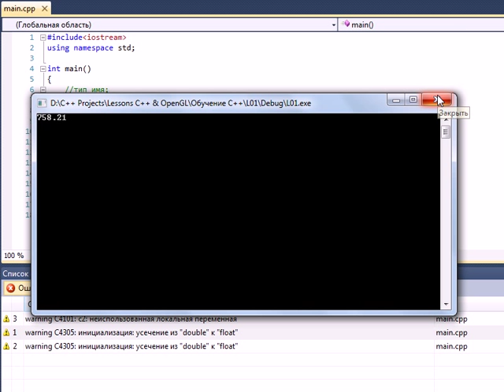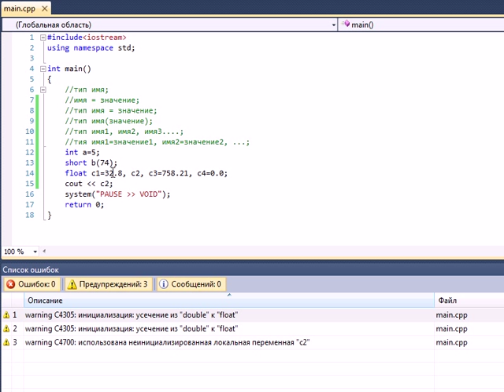Обучение C++. Урок 4. Переменные.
Другие возможные способы объявления и инициализации тут. Единственное, что забыл указать, так это возможность присваивания одной переменной другой
int a=7, b=a;
int c=44, d(c); и т. д.